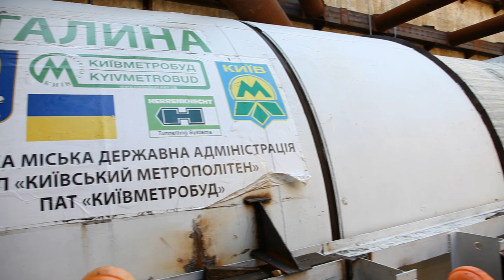Метро на Виноградарь. Вход тоннелепроходческого комплекса в стену накануне пуска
Строительство метро на Виноградарь. Вход тоннелепроходческого комплекса Herrenknecht S-402 "Галина" в ограждение котлована.